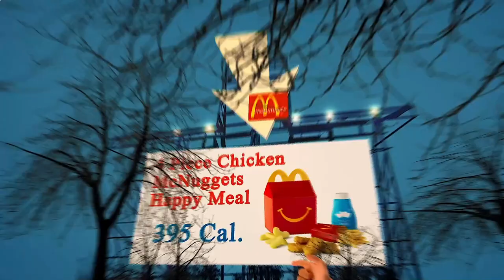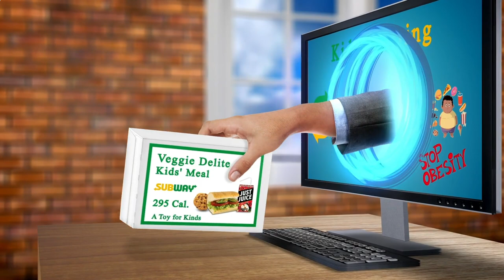Nearest Restaurants From Me - Nearest Restaurant From Me - Los Angeles, Los Angeles County, CA, US